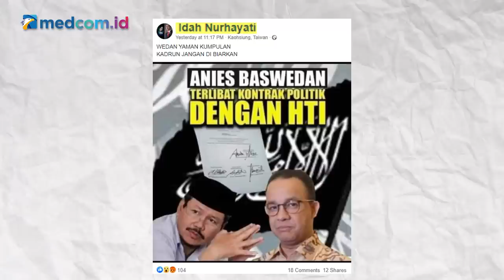[Ceki-ceki] Anies Terlibat Kontrak Politik dengan HTI? Ini Faktanya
Beredar sebuah narasi yang menyebutkan Gubernur DKI Jakarta Anies Baswedan terlibat kontrak politik dengan Hizbut Tahrir Indonesia (HTI). Akun facebook Idah Nurhayati membagikan narasi ini pada 17 September 2020. Dalam narasi tersebut terdapat foto Anies Baswedan bersama tokoh HTI Ismail Yusanto. Juga terdapat secarik kertas kontrak politik yang bertanda tangan Anies Baswedan.